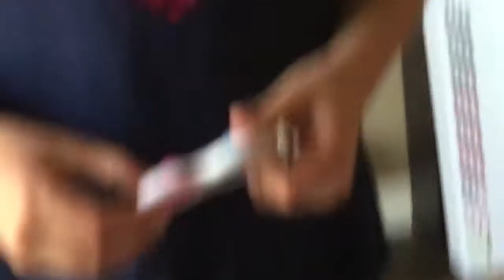And Harlow grading my fidgets